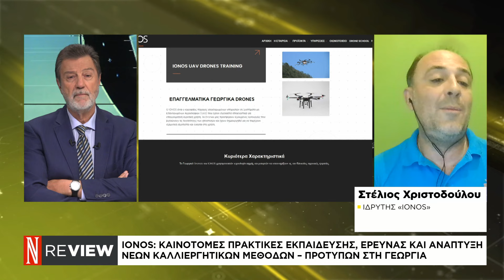ΙONOS: «Έξυπνη γεωργία» με αιχμή τα γεωργικά drones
Στέλιος Χριστοδούλου – Ιδρυτής «IONOS»